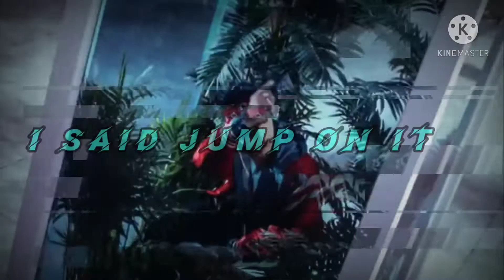ชิตพล ลี้ชัยพรกุล (Chittaphon Leechiyapornkul) Lights Down Low FMV